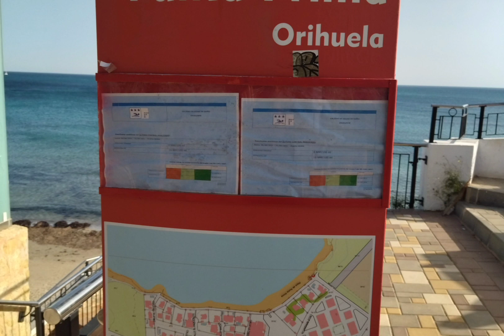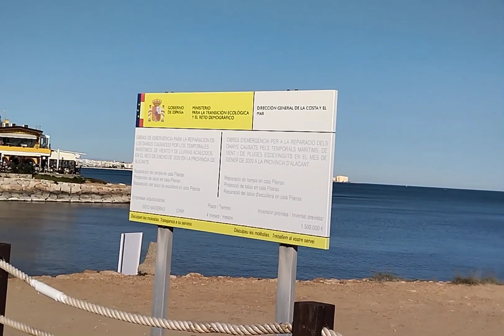Walked from Punta Prima Beach to Piteras Cove-Paseo desde la playa de Punta Prima hasta Cala Piteras